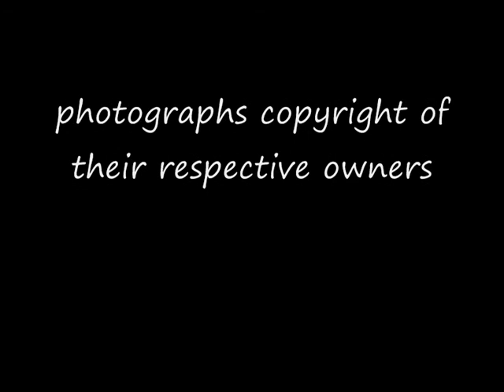OFMC Aircraft - Past and Present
A photo montage of past and present Old Flying Machine Company aircraft